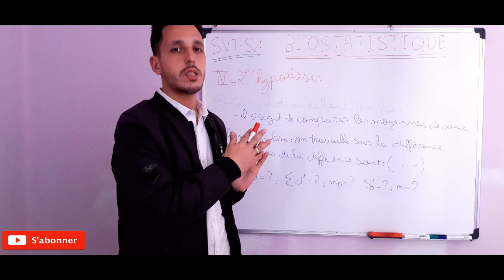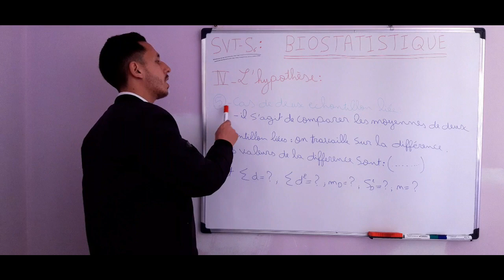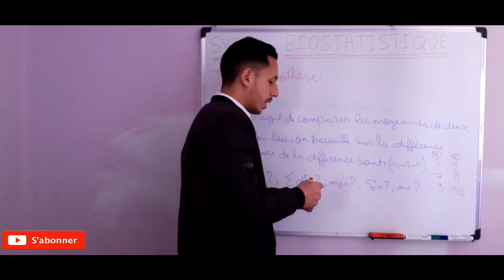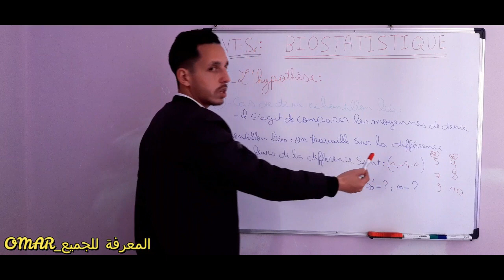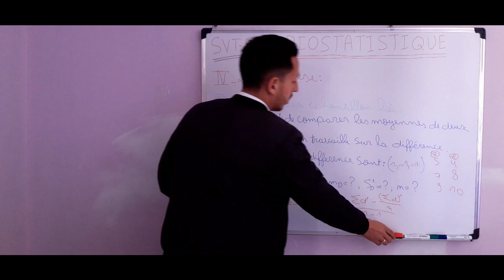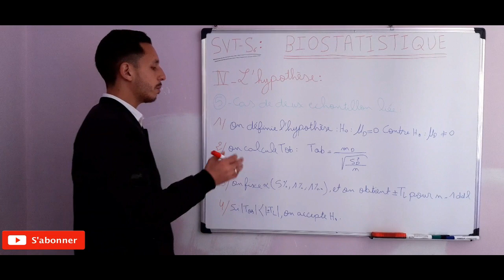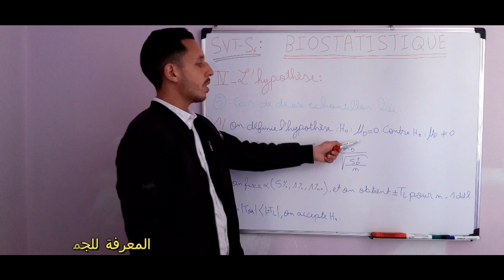Partie 7 du cours biostatistique : L’hypothèse cas de 2 échantillon liée الفقرة الاخيرة من هذا الدرس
مرحبا بكم في قناة المعرفة للجميع_OMAR
قناة لنشر المعرفة و كل ما هو علمي منها : دروس اونلاين و تمارين و امتحانات مرفوقة بالتصحيح لمختلف المستويات
فمرحبا بكم مع Omar BOHDIDI .
ونتمنا منكم المشاركة في القناة و التفاعل معنا من اجل الدعم والتحفيز للاستمرار في هذا المجال و اعطاء كل ما لدينا.
لكم مني جزيل الشكر.

cours, biostatistique, cours biostatistique, svt, s5, s6, svt s6, examens, concours, les relations, la base, règles, intervalle de confiance, cas normale, cas proportion, cas comptage, l'hypothèse,cas de 2 échantillon indépendant, cas de 2 échantillon liée